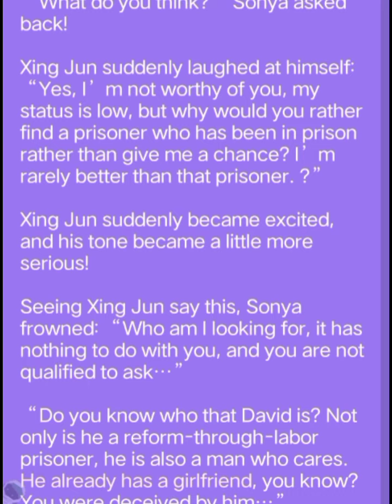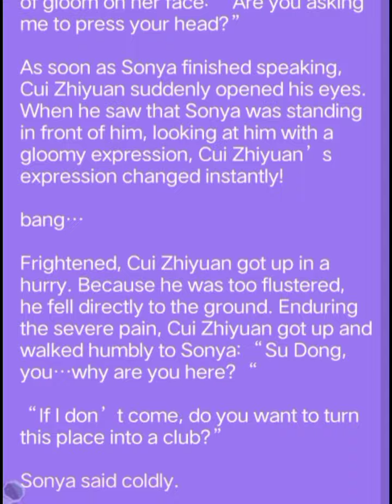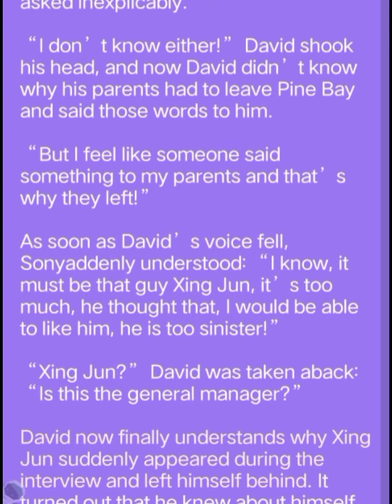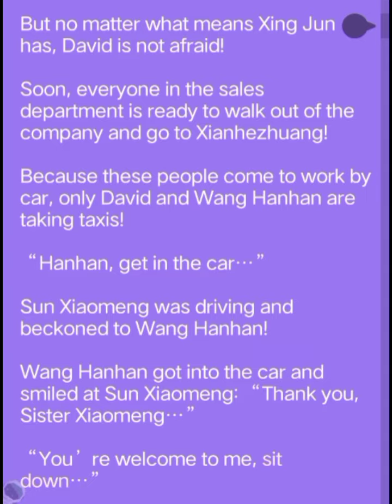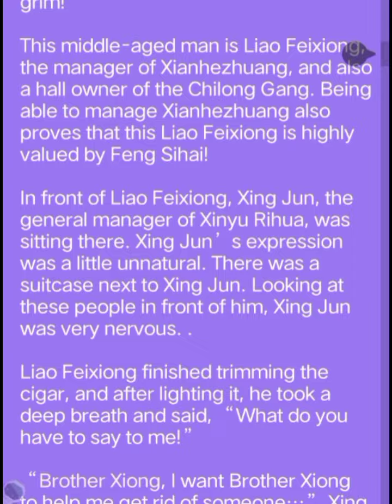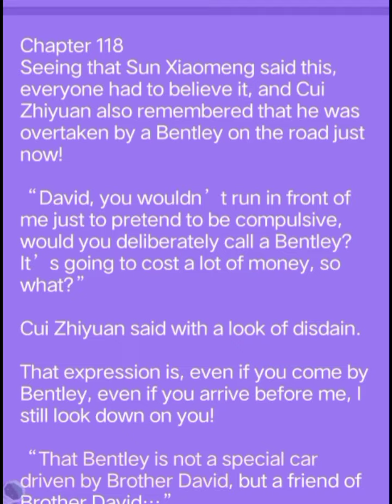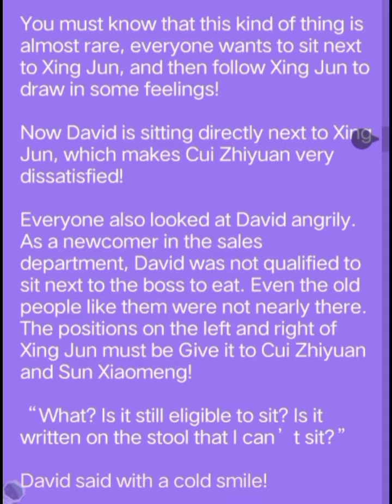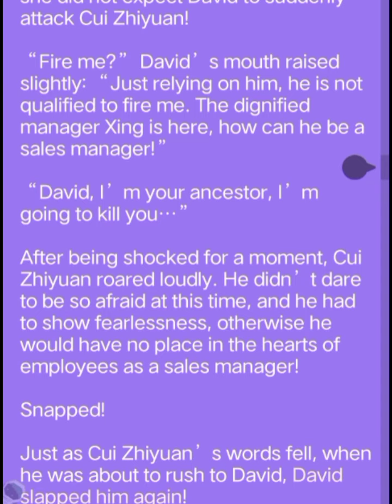A MAN LIKE NONE OTHER | NOVEL | CHAPTERS 111-120